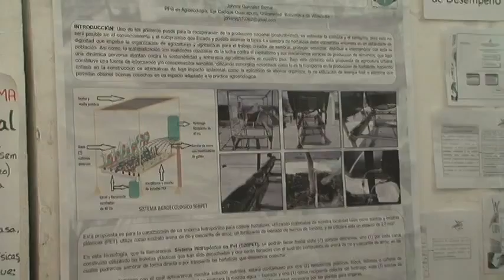Somos UBV - Saberes Populares en Armonía con Motores de la Economía